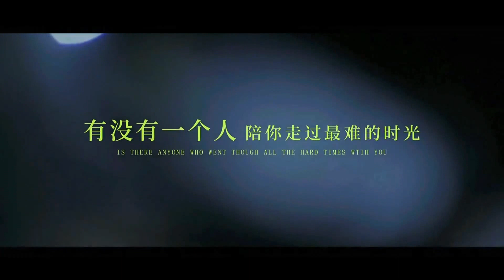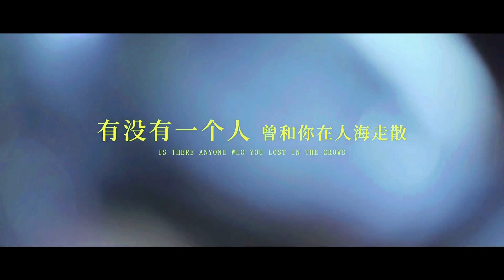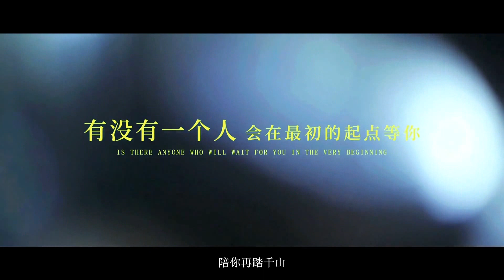【冯提莫Timo Feng】新歌《何必留下遗憾》Self-Created MV 电影《曾经相爱的我们》主题曲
MV is not official, created by myself. Timo's new song on 20211208, which is the theme song of movie 《曾经相爱的我们》. The song is deeply touching. Separation is not the end of love, it creates love.
冯提莫《何必留下遗憾》
【Lyrics】
爱情可以有多长
余生你说了算
说短不短 说长又不长
哭过要敞开胸膛
风过泪干过后圆满
陪你再踏千山
回忆太纠缠
放弃又太难
做不到滴情不沾

我们何必要留下遗憾
翻来覆去争吵到天亮
顺从你的倔强
任性扔到一旁
误会为爱 添加了一次乱
曾把时间变得这么慢
没有你的夜晚
我怎能睡得香
这么多年 我俩不简单

陪你再踏千山
回忆太纠缠
放弃又太难
做不到滴情不沾

顺从你的倔强
任性扔到一旁
没有你的夜晚
我怎能睡得香